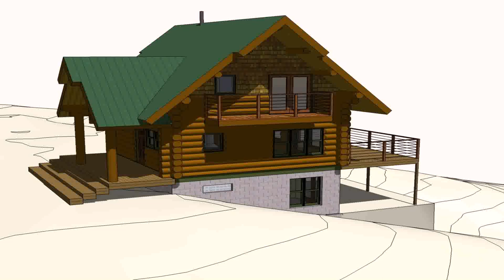Buy Car NY 5% DP